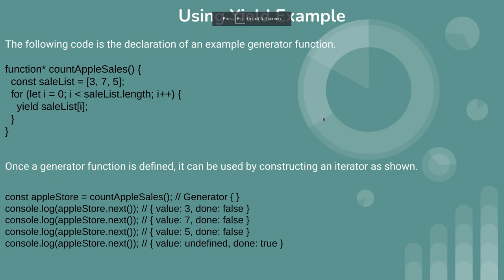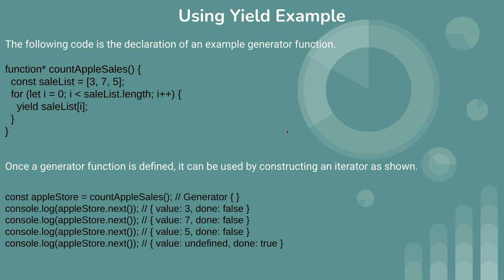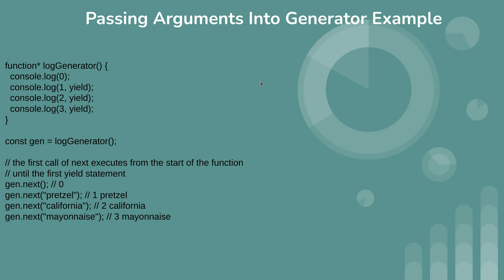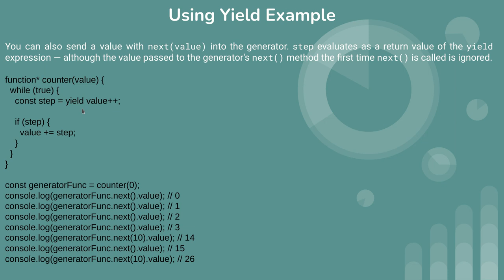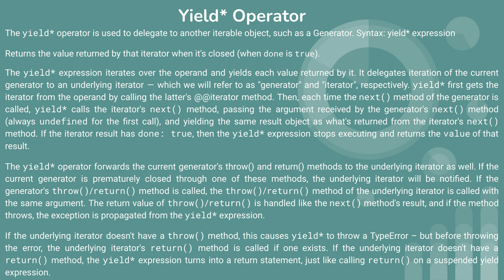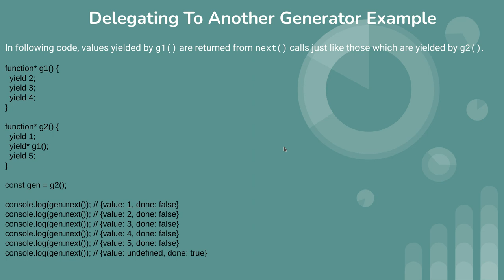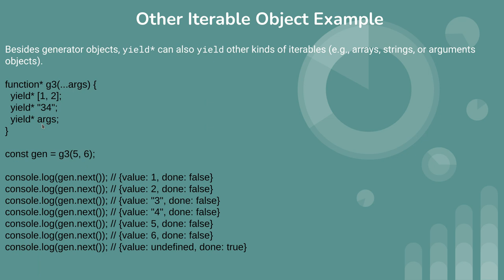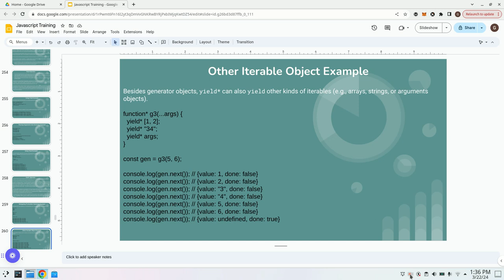This is 47th video of javascript tutorial about yield, yield*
javascript yield,
javascript yield*,
passing arguments into generator example,
using yield example,
delegating to another generator example